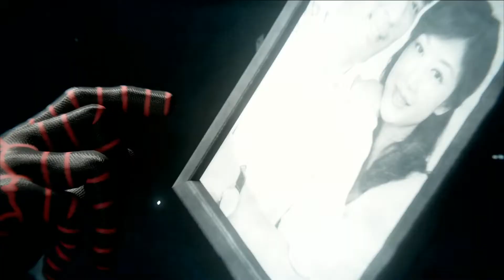最終決戰！蜘蛛人大戰負極先生結果竟然？！｜Marvel's Spider Man 漫威蜘蛛人 EP20【黑羽陪玩】